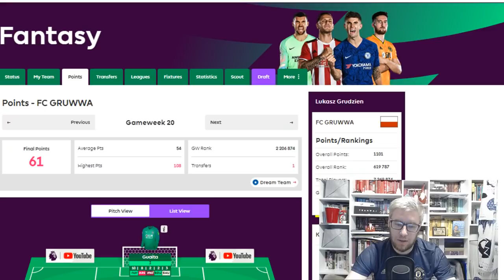Trójkąty i Kwadraty vol17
Chcesz wspomóc mój kanał?